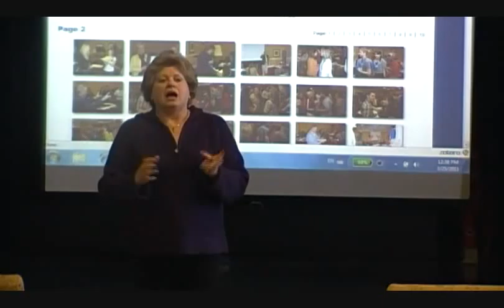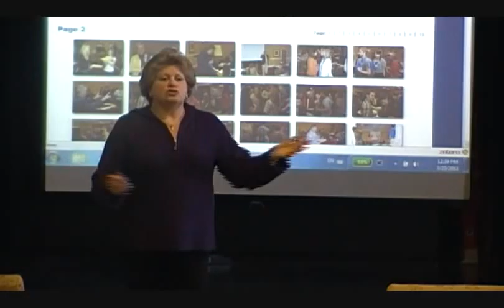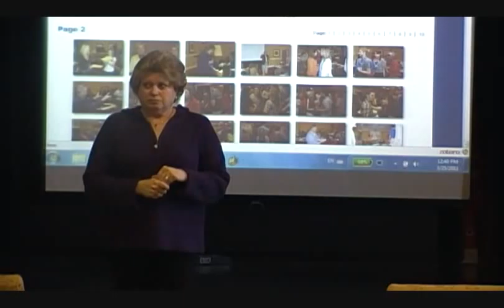The Beta Gamma Sigma Induction Ceremony Overview for April 2011 - Part 2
The Beta Gamma Sigma induction ceremony overview for April 2011. Dr. Joanne Gavin & Dean Elmore Alexander discuss how Beta Gamma Sigma has served them throughout their professional lives.